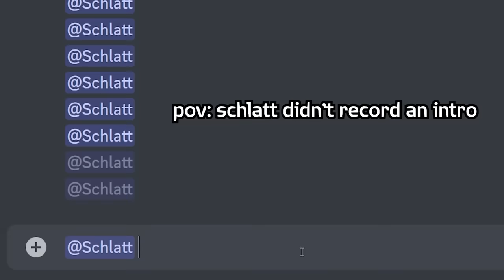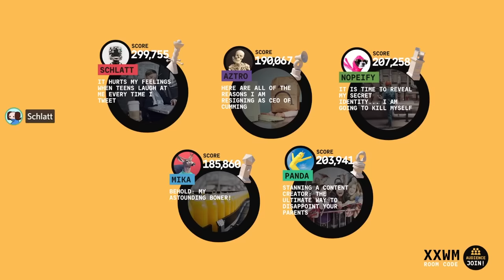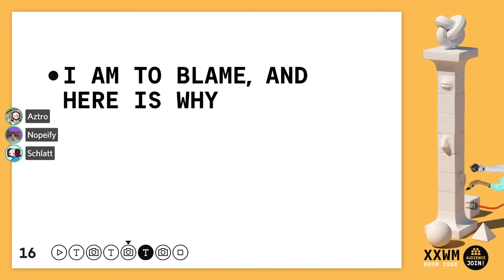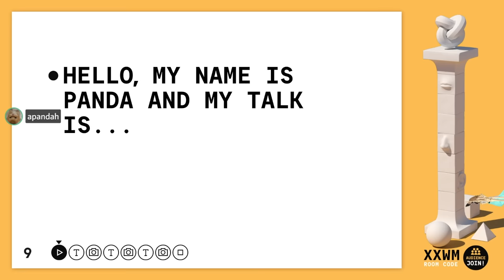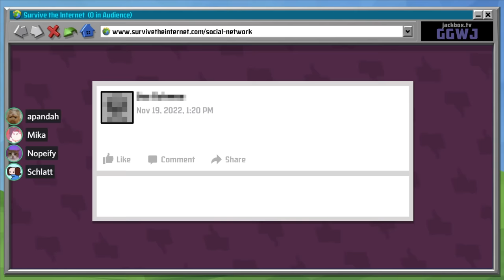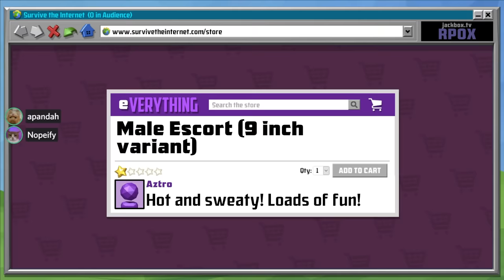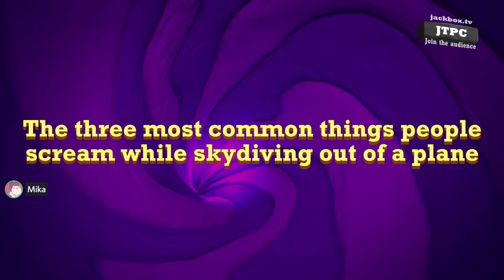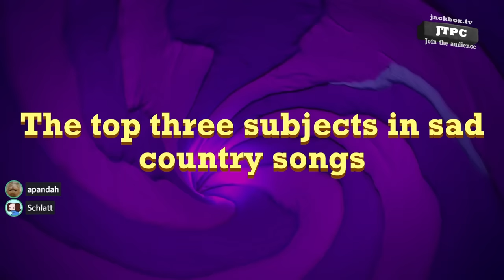We made this game NASTY.